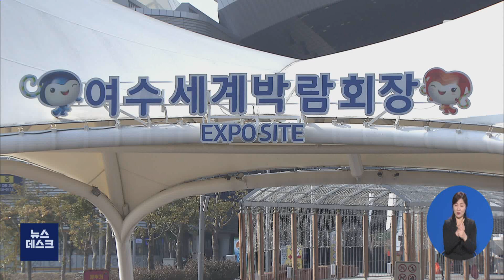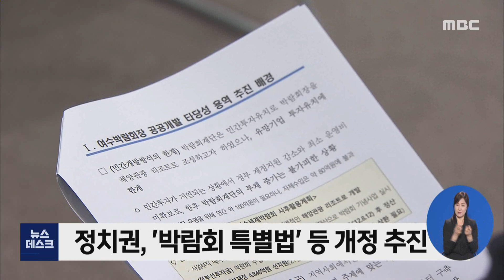여수 박람회장 "항만공사 공공개발이 현실적 대안"-R (210329월/뉴스데스크)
◀ＡＮＣ▶
여수세계박람회장의 사후활용을 둘러싸고 많은 고민과 논의가 진행됐었는데요.오늘 해당부지의 소유와 운영주체인 해양수산부가 처음으로 공식 입장을 밝혔습니다.

항만공사 공공개발이 가장 적합한 안이라는 겁니다. 공사측도 오늘 적극적인 입장을 재확인 했는데요. 지역간 미묘한 이견을 극복하고 사후 절차에 탄력이 붙을수 있을지 주목됩니다.

문형철 기자가 취재했습니다.
           ◀ＩＮＴ▶

여수세계박람회장 사후활용계획 변경에 대한
전문기관의 용역이 마무리된 건 지난해 11월.

이후 넉 달 만에 열린 보고회에서 해수부는
여수광양항만공사가 주도하는 공공개발이
박람회장 활성화를 위한 현실적 대안이라며,
공식적으로 추진 의사를 밝혔습니다.

항만공사 역시,
지역사회에서 우려하는 난개발을
사전에 차단하겠다며
적극적인 참여 의지를 드러냈습니다.

           ◀ＩＮＴ▶
"엑스포 정신, 주민의 의사, 공익 우선이라는
 3가지 원칙이 여수박람회장 개발에 적용돼야
 할 정책의 기초라고 생각하고 있습니다."

현재 공공개발의 가장 큰 변수는
정부에 상환해야 할
3천 7백억 원에 달하는 선투자금.

박람회장 부지를 취득하거나
보유할 경우 발생하는 세금도
적지 않은 부담입니다.

이를 두고 기재부 등과 줄다리기를 해야 하는
해수부는, 공공개발에 대한 일부 반대 여론에 대해서도 우려를 나타냈습니다.

           ◀ＩＮＴ▶
"도내에서 나오는 여러 가지 의견들도 잘
 조율을 해 주셔야 저희가 중앙부처 협의과정을
 힘있게 추진할 수 있겠다."

해수부와 항만공사가
공공개발에 적극적인 의지를 드러내면서
첫 번째 단계인 법 개정 작업도
본격화할 전망입니다.

지역 정치권은 박람회장 개발 주체를
항만공사로 변경하고, 항만공사의 사업범위에
박람회장 사후활용을 추가하는 등

공공개발을 위한 관련법 개정안을
이르면 다음 달쯤 발의할 계획입니다.

           ◀ＩＮＴ▶
"지역 주민들, 그리고 여수시와 전남도 등이
 참여하는 위원회를 만들어서 사후활용 사업을
 할 수 있게 하는 내용도 (법안에) 포함될
 겁니다."

한편, 전라남도와 여수시, 시민단체는
현 정부 임기 안에 제도적 틀을 마련해
공공개발을 본 궤도에 올려놔야 한다며
속도감 있는 추진을 주문했습니다.